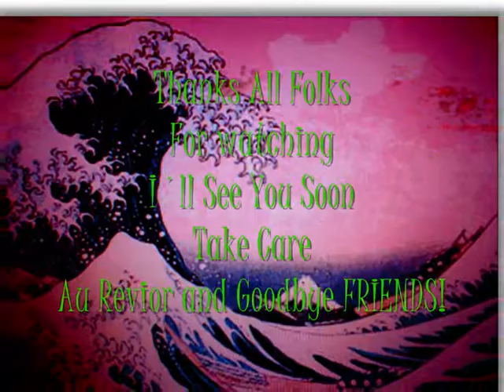MONEYBROTHER - Feelings, Getting Stronger In The dark - A movie by Falke58.wmv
Moneybrother in a beautiful song "Feelings, Getting Stronger In The Dark from the 2003 years album "Blood Panic".
Anders Wendin is a Swedish pop musician, best known for his solo project Moneybrother. After the split-up of his punk rock band Monster, Wendin took a new direction and released Moneybrother's debut album Blood Panic  in 2003. The album got very positive reviews in the Swedish press and earned Wendin a Swedish Grammy Award for Rock Album of the Year.[citation needed] His second album, To Die Alone, was released in 2005. The music of Moneybrother can be described as a soul-oriented blend, incorporating influences from rock, punk, reggae and disco. Anders Wendin is known to have radical leftist views. In December 2006, Moneybrother released his third album, "Pengabrorsan". The title is a literal Swedish translation of Moneybrother, and the album is his first in the Swedish language. It consists of cover versions of English songs, translated into Swedish. August 2007 saw the release of his fourth album Mount Pleasure, which debuted at #1 on the Swedish album charts.
This is a lovely video, done with much love and pictures feeded this wonderful song. Its a re-uploading from last summer of 2009 and were closed in the end of may together with my old sites of Falke58. But now its here again.
Best Wishes
Michael Lindberg/Falke58
for PhilDeeferSite